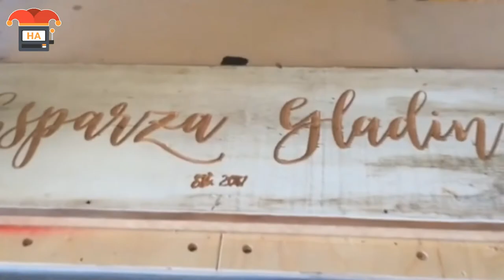Dieses Video ist zu perfekt um wahr zu sein (Satisfying!)#19